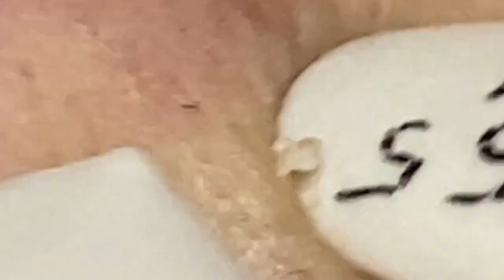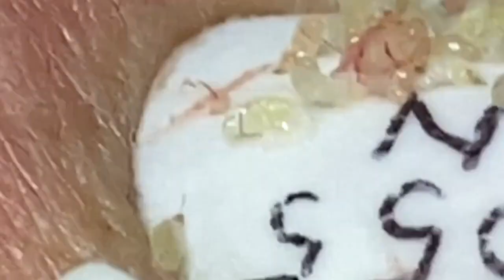Enjoy Your Day With LN Spa #7603